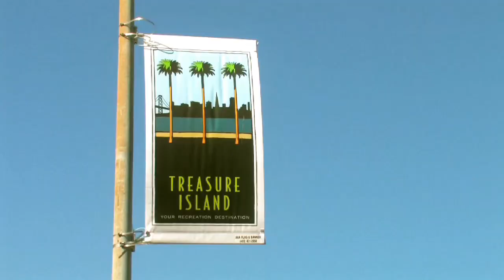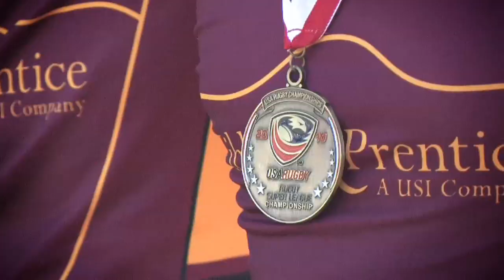HD - 2010 Fly Emirates USA Rugby Men's Club Sevens Championships-Highlights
HD Highlights video of the 2010 Fly Emirates USA Rugby Men's Club Sevens Championships at the Rocca field on Treasure Island in the middle of the San Francisco Bay.  The video includes exclusive interviews with world rugby sevens legend Vaisale Serevi, USA Eagles Sevens Coach Al Caravelli, emerging star Thretton Palamo, American Sevens all-time scoring leader Jone Naqica, and Dallen Stanford from "Paki's Corner".
Produced by BIN15 Productions, producers of "A Giant Awakens: the Rise of American Rugby".
©BIN15 Productions 2010.